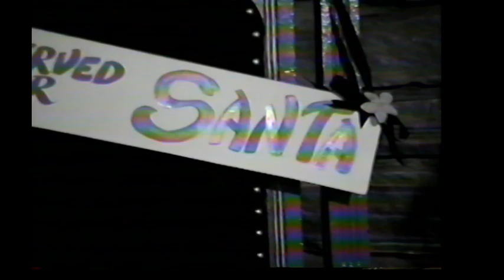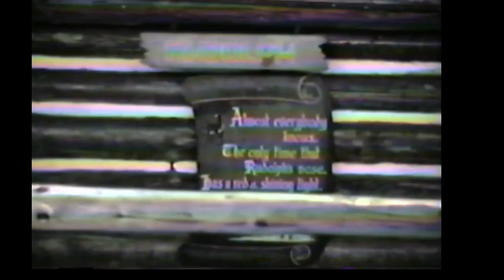Home Videos (1992)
Lauren learning how to ride a bike, camping